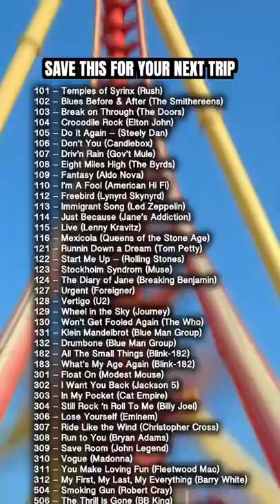HOLLYWOOD RIP RIDE ROCKIT SECRET SONG LIST 🎢